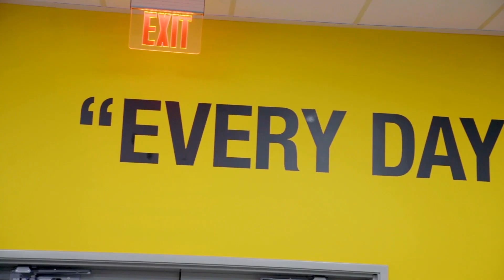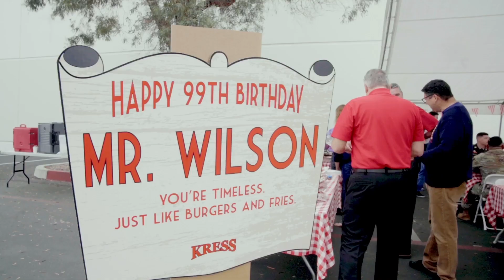Our Founder: Mr. Wilson’s 99th birthday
A birthday just one year short of a century on earth.